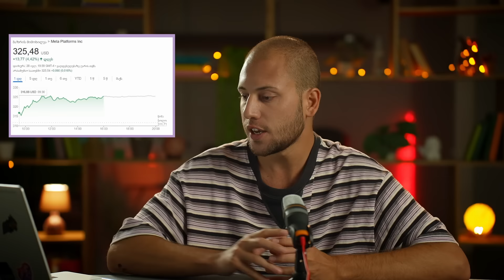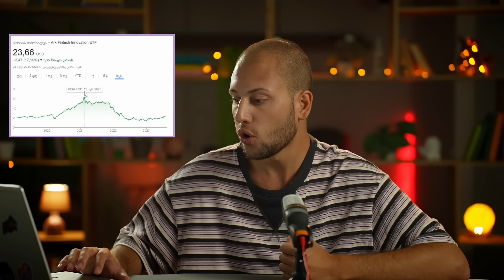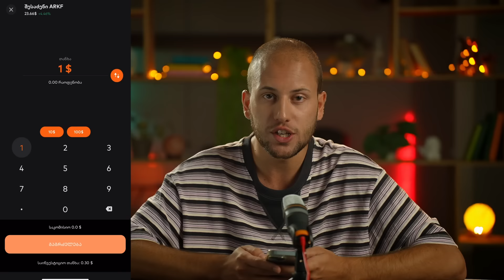Alphabet-ის აქციების ფასი 10%-ით გაიზარდა - საფონდო ბირჟის მიმოხილვა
00:20 - შესავალი
1:22 - Alphabet
2:22 - Microsoft
3:46 - Meta
5:03 - ETF
5:46 - კომენტარის განხილვა

მოუსმინე საფონდო ბირჟის განახლებულ ვიდეო მიმოხილვას და გაიგეთ მნიშვნელოვანი ფინანსური ამბები აქციების შეძენა საქართველოს ბანკის მობილბანკით უკვე შეგიძლია